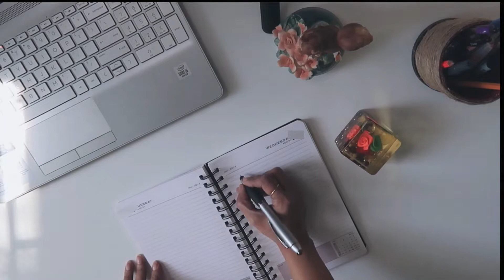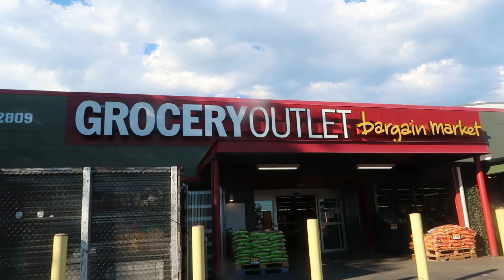Monday blues কাটাতে আলু দিয়ে mutton এর ঝোল র গুড়ের পায়েস | Bengali Daily vlog | Probaser dinguli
A Simple Monday With Me | Monday blues কাটাতে আলু দিয়ে mutton এর ঝোল র গুড়ের পায়েস | Madhumita's Daily Vlog | Bengali Blog from USA | Probaser dinguli

My name is Madhumita, Bengali vlogger from USA and I’m a home maker with simplicity and mindfulness. And you can see of my hobbies, my cooking, my travel; preferably in the mountains, the way I spend my day…